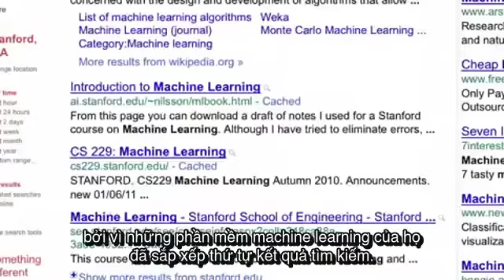Vietsub Andrew Ng Bài 0 Machine Learning là gì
Học AI cùng Mr Andrew.
Lưu lại để tránh bị quên :D
© Bản quyền thuộc về bl gabriel